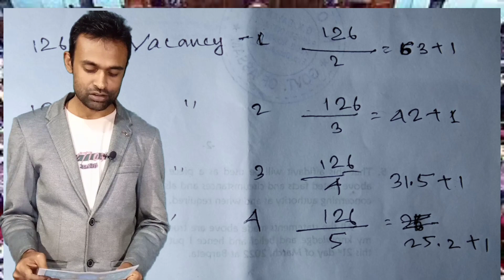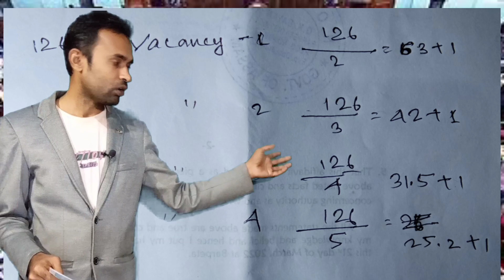How to calculated RAJYA SABHA MP vote ৷ RAJYA SABHA MP Vote Assam ৷ Assam RAJYA SABHA Vote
Rajya sabha mp vote pattern
How to calculated RAJYA SABHA MP vote  RAJYA SABHA MP Vote Assam
 Assam RAJYA SABHA Vote
how to measure rajya sabha mp vote in assam